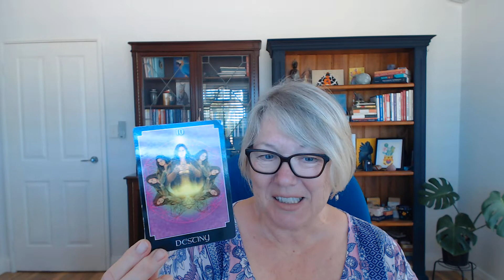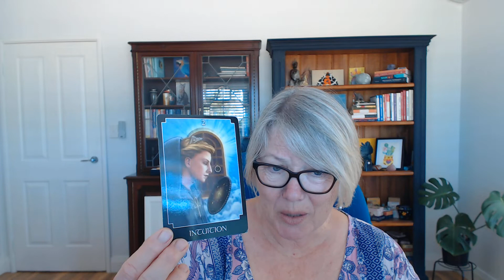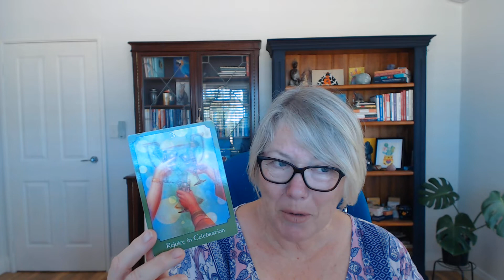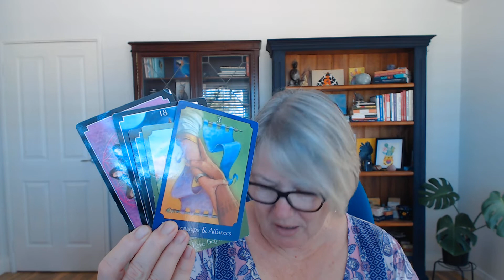Universal Messages and Guidance by MessengerMarjolyn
Link to Love and Light Group